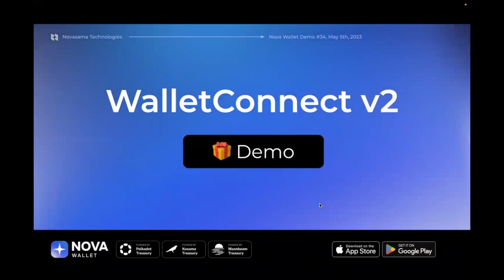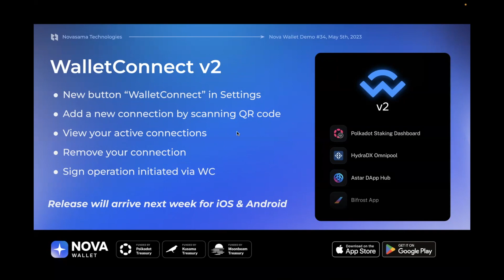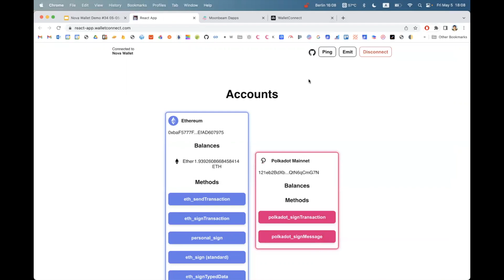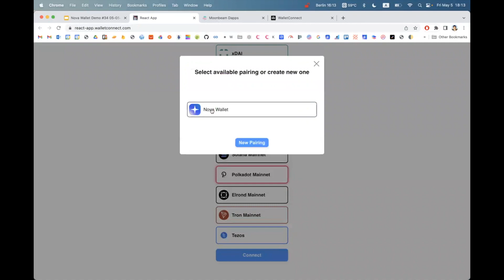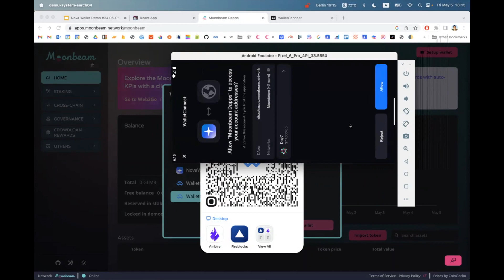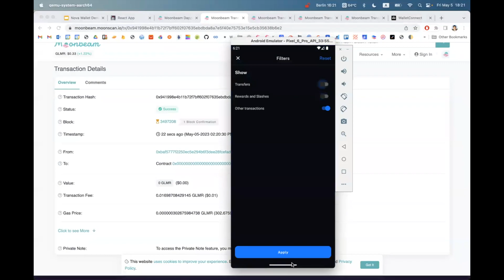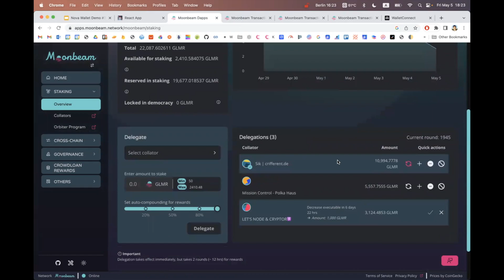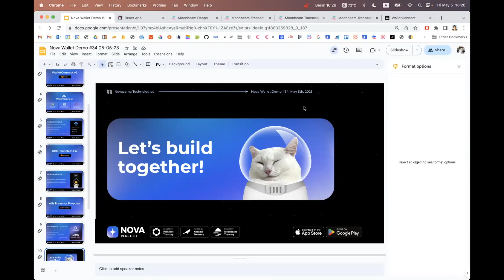Nova Wallet Demo #34 WalletConnect v2, XCM Transfers Fix, New Polkadot Treasury Proposal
Recording of Nova Wallet #34 from 5th of May 2023.

Timestamps ✨
0:00 Intro
0:40 WalletConnect v2 Demo
15:56 XCM Transfers Fix
16:53 New Polkadot Treasury Proposal